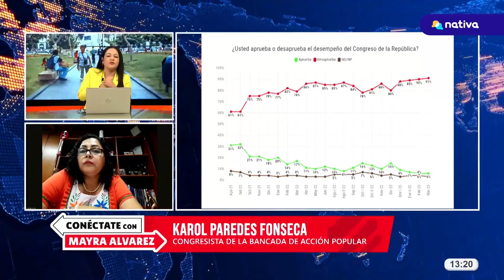📰📌 "Todos hemos sido responsable, incluido el Congreso".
📰📌 ConéctateConMayra | Karol Paredes, congresista de Acción Popular: "Acá todos hemos sido responsables, incluidos nosotros (Congreso). Producto de ese caos (protestas) el Perú aún no se recupera".